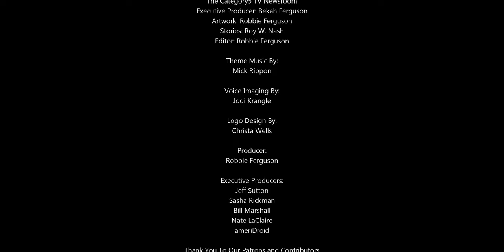Nimble Streamer: A Must Have Tool for Broadcasters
On Category5 Technology TV we always mention that we use Nimble Streamer. The question came in, what on earth is that? While not a comprehensive answer, nor a product demonstration, Robbie takes a brief moment to simply answer that question. Nimble Streamer is a very useful tool for all broadcasters (including churches and businesses these days) who want to have their live stream on multiple platforms -- like YouTube and Facebook -- simultaneously.